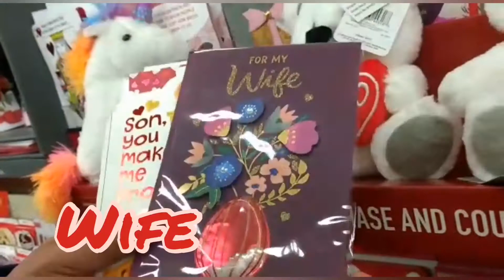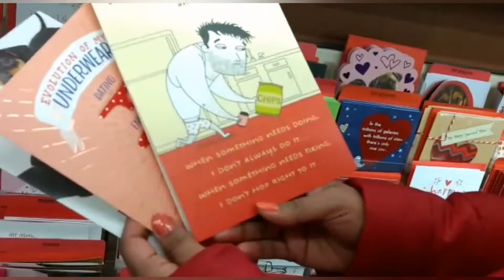Valentine's days shopping